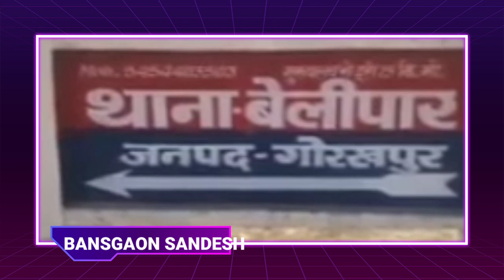Gorakhpur Live News।Gorakhpur Gorakhpur Nonstop News |गोरखपुर की बड़ी खबर।Gorakhpur Breaking News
[02/06, 15:30] : दुष्कर्म के आरोपी ने युवती पर किया जानलेवा हमला

महावीर छपरा। बेलीपार थाना क्षेत्र के एक गांव में दुष्कर्म के आरोपी ने छत पर सो रही युवती पर जानलेवा हमला कर दिया। रात हमले के बाद घायल युवती को मेडिकल कॉलेज में भर्ती कराया गया था जहां से पीजीआई रेफर कर दिया गया है। पुलिस ने आरोपी गब्बर पर हत्या की कोशिश का केस दर्ज कर तलाश शुरू कर दी है।
[02/06, 15:30] : शादी का झांसा देकर किशोरी से दुष्कर्म, केस दर्ज

उनवल । इलाके के एक गांव की किशोरी के साथ
दुष्कर्म का मामला सामने आया है। पुलिस ने किशोरी के
भाई की तहरीर पर दुष्कर्म, पॉक्सो, धमकी देने, मारपीट का केस दर्ज कर लिया। तहरीर में किशोरी के भाई ने लिखा है कि रिश्तेदारी में आने वाले आदित्य ने उसकी नाबालिग बहन को शादी के झांसे में फंसा कर दुष्कर्म किया। गांव के रिश्तेदार के घर इसकी शिकायत लेकर गए तो उन लोगों ने मारपीट कर भगा दिया। पुलिस ने मामले में आदित्य साहनी, पवन और रामनवल के खिलाफ केस दर्ज किया गया है।
[02/06, 15:30] : सड़क हादसे में बाइक सवार घायल

झुमिला बाजार। बड़हलगंज थाना क्षेत्र के रामजानकी मार्ग के
कुड़वाआम चौराहे पर  को दो बाइक की आमने-सामने की
टक्कर में सवार घायल हो गया। गोला थाना क्षेत्र के भरॊह निवासी इरफान (27) बाइक से
भर्राह से बड़हलगंज की तरफ जा रहे थे। उधर, बड़हलगंज थाना क्षेत्र के बेदौली निवासी परवेज बाइक से अपनी बहन जरीना और भांजे रेहान के साथ गोला शादी में शामिल होने जा रहे थे। चौराहे पर दोनों बाइक टकरा गईं। जिसमें इरफान घायल हो गए। दुकानदारों ने एंबुलेंस
बुलाकर इरफान को सामुदायिक स्वस्थ केंद्र बड़हलगंज भेजा।
[02/06, 15:30] : भूमाफिया ग्राम सभा की पोखरी पर कर रहे है कब्जा, राजस्व विभाग भी है चुप ।

 बांसगांव ब्लॉक के तीयर ग्राम सभा के पोखरी पर भूमाफियाओं द्वारा कब्जा किया जा रहा है पर न तो प्रशासन और न तो राजस्व विभाग ने इस पर कोई कार्यवाही करती नज़र नही आ रही है।
जबकि पोखरे के कब्जा करने की शिकायत ग्रामीण शहबान अली द्वारा तत्काल डायल 112 से की गई और मौके पर पहुंची  ये राजस्व विभाग का काम है और मौके से चली गयी।  लेखपाल विपिन कुमार से की गई तो उन्होंने कार्यवाही की बात कह के अपना पल्ला झाड़ लिया।ग्रमीणों ने उपजिलाधिकारी से शिकायत किया। उपजिलाधिकारी अशोक पांडेय  ने जांच कर आवश्यक कार्यवाही की बात कही
[02/06, 20:34] : एक घंटे में भटके बालक को पुलिस ने किया बरामद

बड़हलगंज । स्थानीय उपनगर के कुटिया मुहल्ले  निवासी गाम साह का चार वर्षीय पुत्र मोनू बुधवार की दोपहर दो बजे घर से निकलकर कहीं चला गया। जिसके बाद स्वजन उसे खोजने लगे। काफी खोजबीन के बाद शाम पांच बजे थाने आकर सूचना दिया। जिसके बाद चौकी इंचार्ज अभय नारायण सिंह व कांस्टेबल नीलेश कन्नौजिया बालक को खोजने निकल पड़े। काफी देर बाद शाम लगभग छह बजे गोला रोड से बालक को बरामद कर स्वजनों को सुपुर्द किया।
[02/06, 20:37] : होम्योपैथिक मेडिकल कालेज पहुंचा आक्सीजन प्लांट

बड़हलगंज।
      राजकीय होम्योपैथिक मेडिकल कालेज में बन रहे 100 बेड के कोविड अस्पताल के लिए तीन दिन में नोएडा से चलकर 18 हजार लीटर की क्षमता का गजट्रान कंपनी का आक्सीजन प्लांट दोपहर में अस्पताल पहुंचा। जिसके बाद उसे क्रेन से उतरवाकर लगाने का काम शुरु कर दिया गया है। जो प्रतिदिन 18 हजार लीटर आक्सीजन प्रकृति से उत्पन्न करेगा। यह जानकारी कालेज के प्राचार्य प्रो. डा. अनिल सिंह ने दी है। इस दौरान एसडीएम राजेंद्र बहादुर, डा. गणेश, डा. वीके राय, डा. सीएस गुप्ता, डा. केके सिंह अन्य व्यवस्था की देख रेख में लगे रहे।
[02/06, 21:19] : सीबीएसई 12 वीं की बोर्ड परीक्षाएं रद्द कराने के लिए प्रियंका गाँधी जी का आभार व्यक्त किया

गोला ।प्रियंका जी हमेशा से ही कोरोना काल में फिज़िकल परीक्षा करवाने की विरोधी रही है। उन्होंने हर जगह सड़क से लेकर सोशल मीडिया तक परीक्षा रद्द करवाने के लिए मुहीम छेडी थी। जिसमें एनएसयूआई ने भी उनका साथ दिया था। इस अवसर पर गोला में गोरखपुर विश्वविद्यालय के छात्रनेता सुशान्त शर्मा, एनएसयूआई के राष्ट्रीय अध्यक्ष नीरज कुंदन , अंशुमान पाठक , आलोक सहित अन्य लोगो ने हर्ष व्यक्त किया